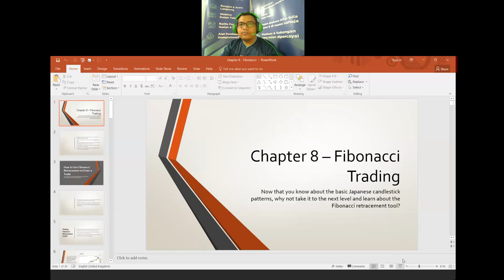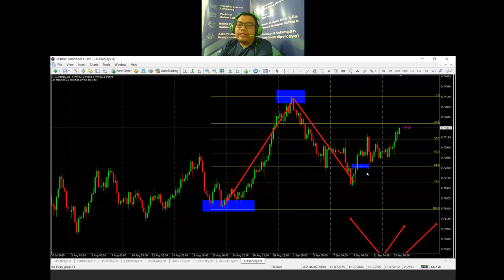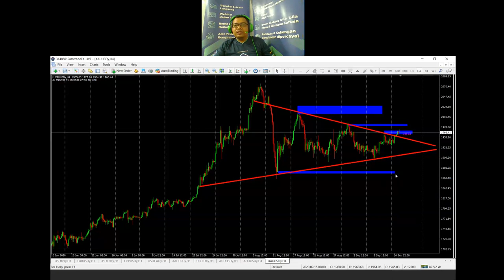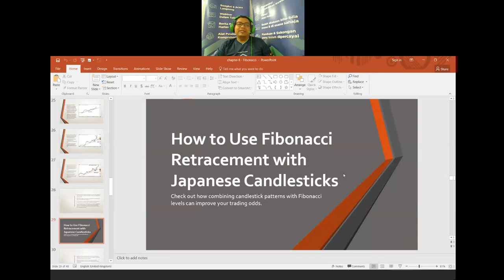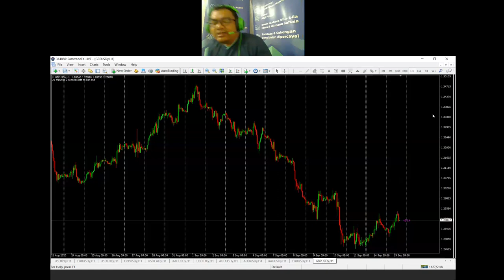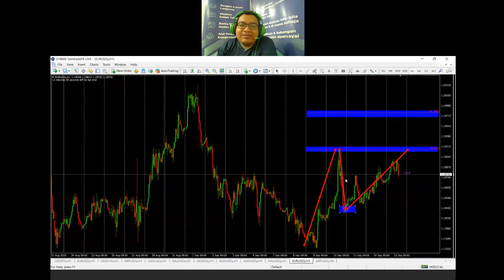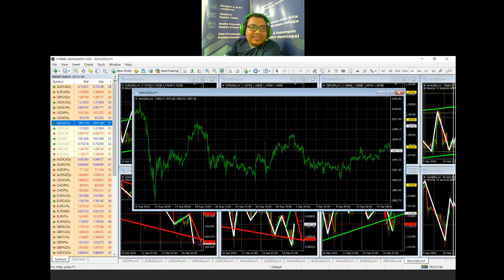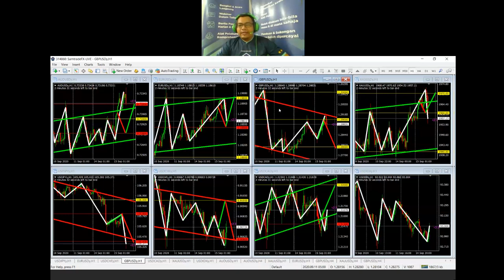Lesson 5 Fibonacci for Trading (September Edition)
Now that you know about the basic Japanese candlestick patterns, why not take it to the next level and learn about the FIBONACCI retracement tool? Traders use the FIBONACCI retracement levels as potential support and resistance areas. Discover state-of-the-art theories, exercises and strategies on How to Use Fibonacci Retracement to Enter a Trade.

Fibonacci
·      How to Use Fibonacci Retracement to Enter a Trade
·      Fibonacci Retracements are NOT Foolproof
·      How to Use Fibonacci Retracement with Support and Resistance
·      How to Use Fibonacci Retracement with Trend Lines
·      How to Use Fibonacci Retracement with Japanese Candlesticks
·      How to Use Fibonacci Extensions to Know When to Take Profit
·      How to Use Fibonacci to Place Your Stop